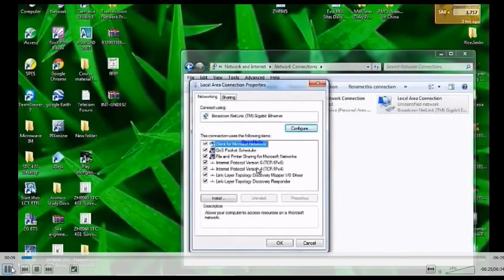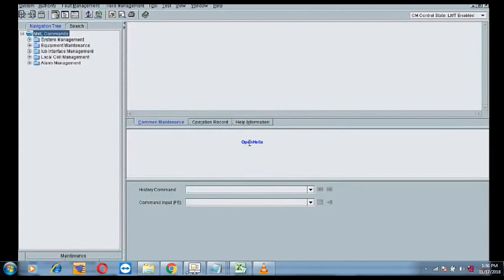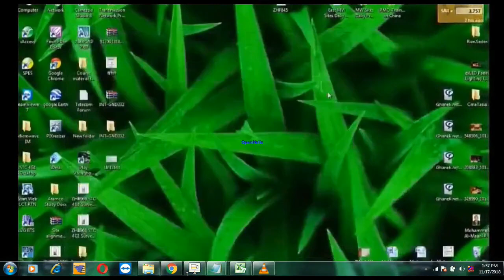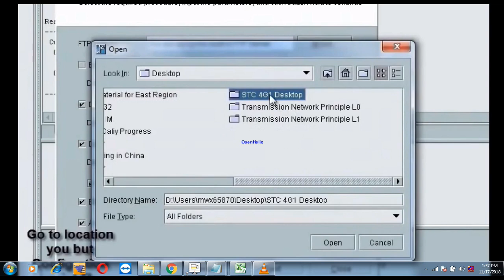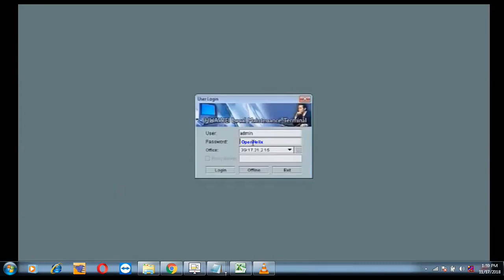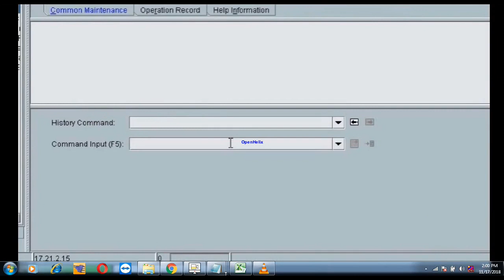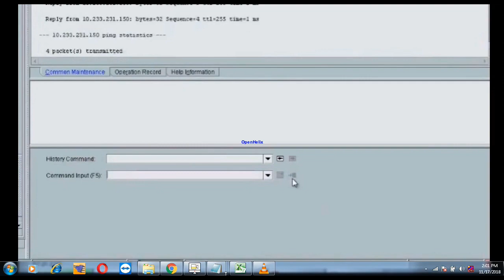Huawei 3G BTS commissioning & integration